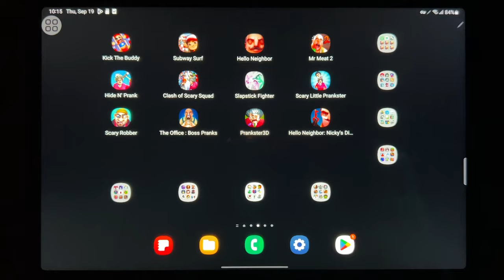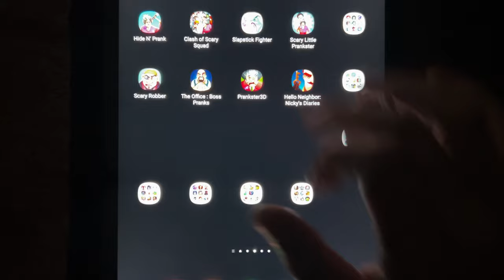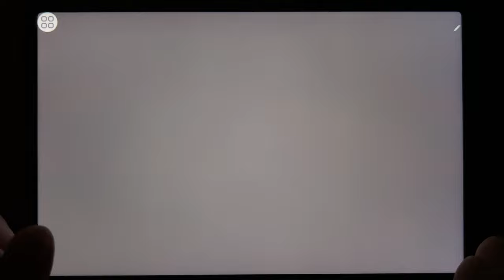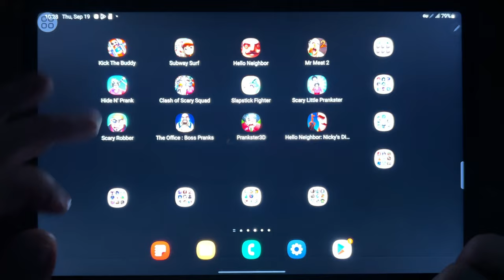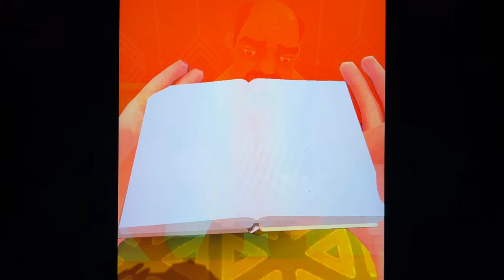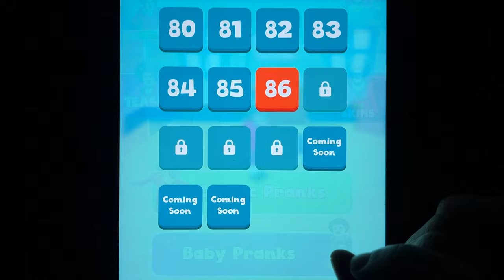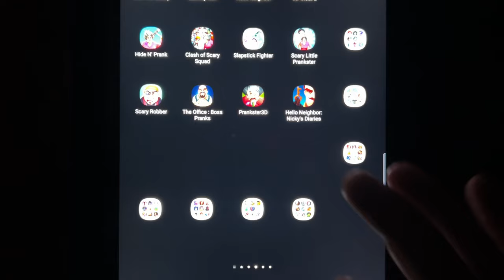Kick The Buddy, Subway Surf, Hello Neighbor, Mr Meat 2, Hide N Prank, Clash of Scary Squad...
Kick The Buddy, Subway Surf, Hello Neighbor, Mr Meat 2, Hide N Prank, Clash of Scary Squad, Slapstick Fighter, Scary Little Prankster, Scary Robber, The Office Boss Pranks, Prankster 3D, Hello Neighbor Nickys Diaries